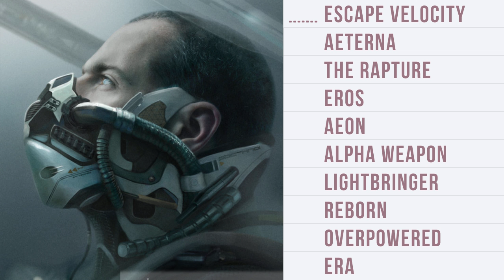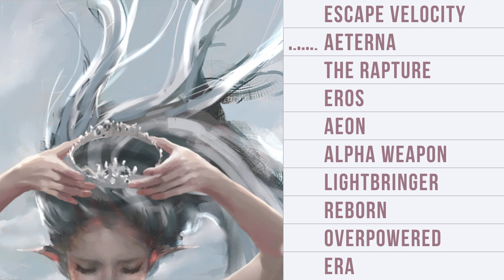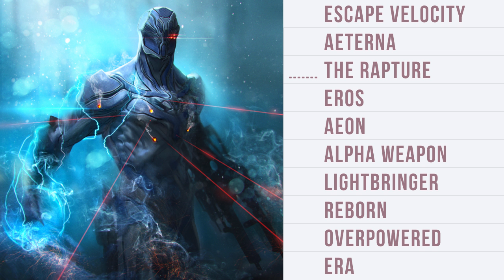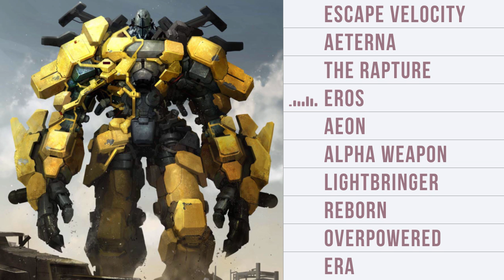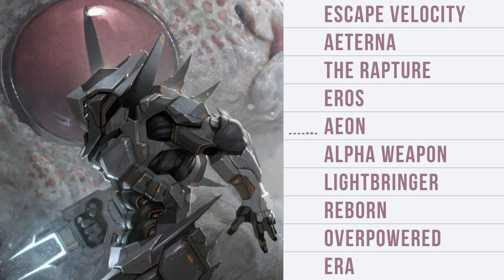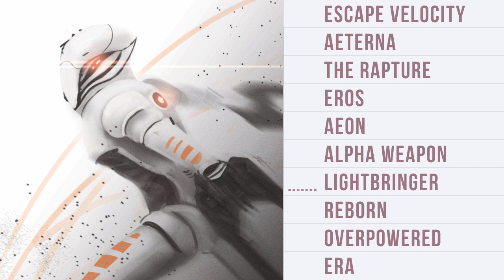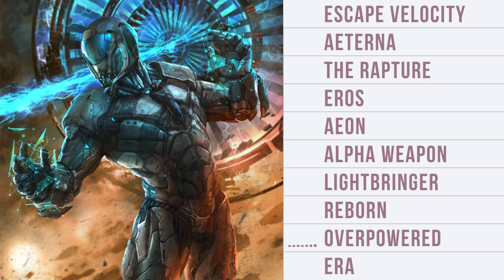Epic Hits | Top 10 of Max Cameron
EpicMusicVn selects the best 10 tracks in the impressive portfolio of the movie and production music composer Max Cameron.

All music by Max Cameron
Composer:  Max Cameron

Tracklist:
1 - Escape Velocity
2 - Aeterna
3 - The Rapture
4 - Eros
5 - Aeon
6 - Alpha Weapon
7 - Lightbringer
8 - Reborn
9 - Overpowered
10 - Era

Video was edited by BOND